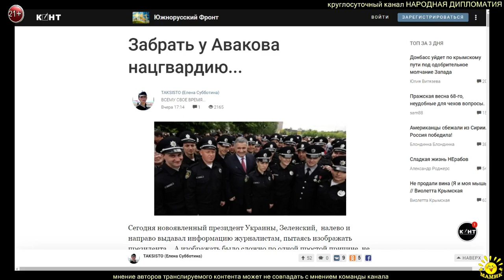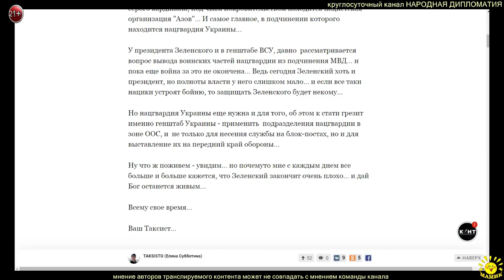TAKSISTO. Забрать у Авакова нацгвардию...